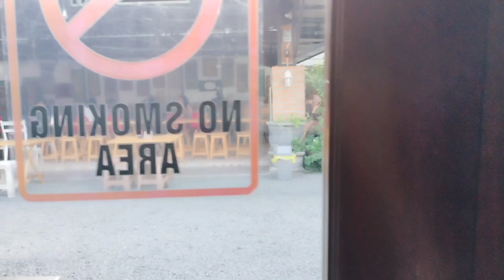Makan Bebek Goreng Lezat di Bakoel Mba Jenk